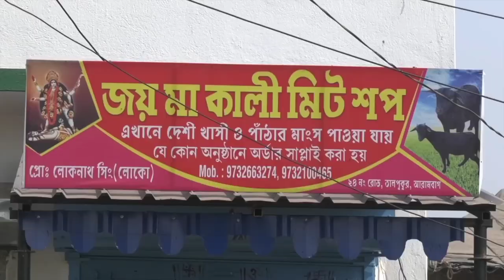আরামবাগ বাসস্ট্যান্ডে কড়া চেকিং পুলিশের,চোখ এড়িয়ে পালাতে গিয়ে ধরা পরল একাধিক হেলমেটহীন বাইকচালক